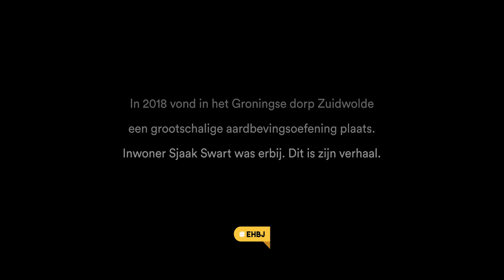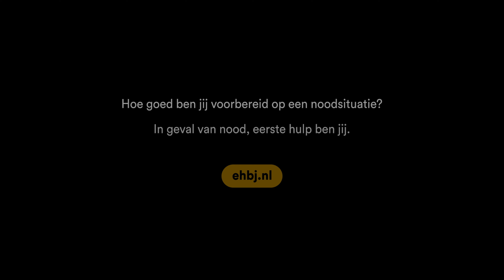Wat te doen bij een aardbeving? | Eerste Hulp Ben Jij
Gewonden, paniek, instortingsgevaar, een gaslek. En geen ambulance, politie of brandweer. Wat doe je dan? Voor deze vraag kwamen Sjaak en zijn dorpsgenoten te staan tijdens een grote aardbevingsoefening in Zuidwolde.  In deze video vertelt Sjaak zijn verhaal.